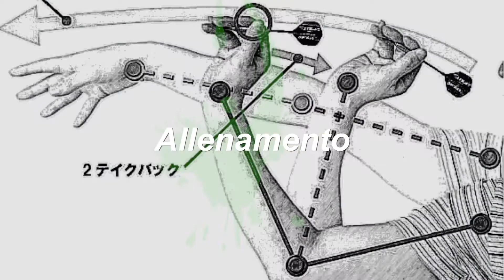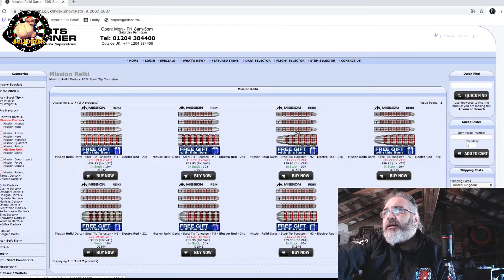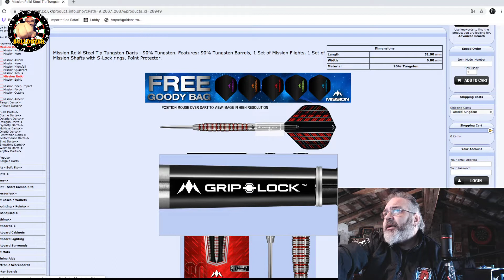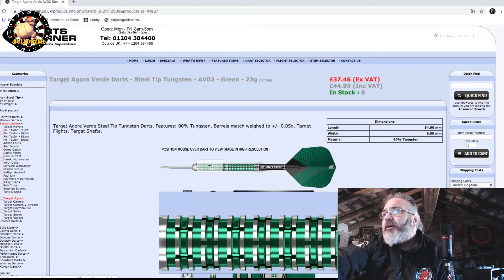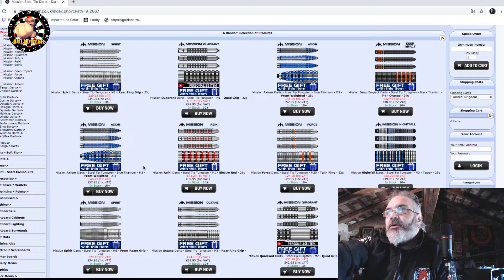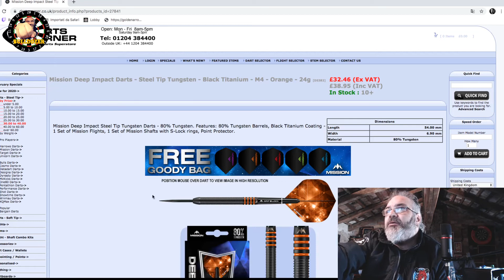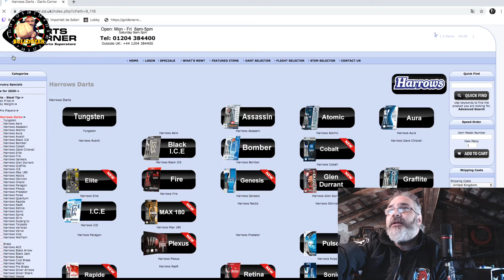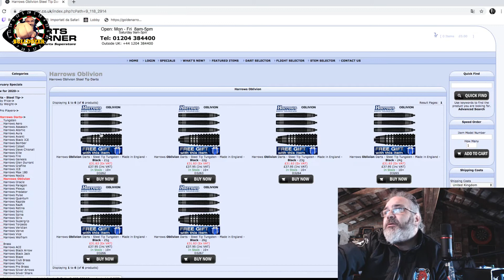Premier League Darts 4 settimana! Risposte Varie!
Premier League Darts 4 settimana! frecce e varie risposte.